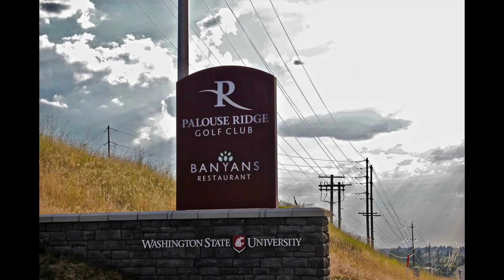WASHINGTON RV CAMPING with 2 cats.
Features Grand Coulee Dam and the three small towns around it. Also shown is me taking the 2 cats to Ocean Shores, Washington, for a temporary home. Golf in Palouse at the Washington State University course. Metaline and Metaline Falls in far northeast Washington. Boundary Dam on Canadian border, used in filming THE POSTMAN with Kevin Costner. More area golf, including the sand greens. The Palouse region and its color. Camping in downtown Palouse. The 2 dogs pictured attacked my cats one evening, one chasing big FLUFF into the RV and cornering her for a moment under the steering wheel. Palouse Falls. Seattle ferries, then driving through The Cascade Mountains.